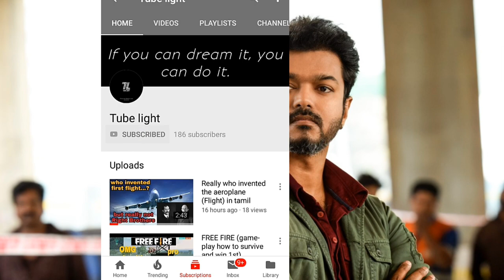Sarkar Breaks Kaala Record | 1st day Box Office | Tamil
In this video,to explain about Sarkar 1st day box office collections and it breaks a record of kaala movie